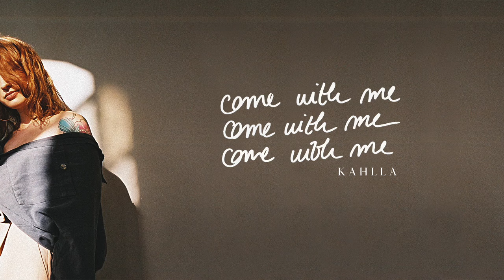KAHLLA: Come With Me (missiles over moscow. Remix) [The Sound Of Everything UK]